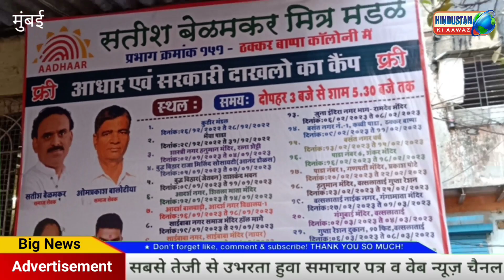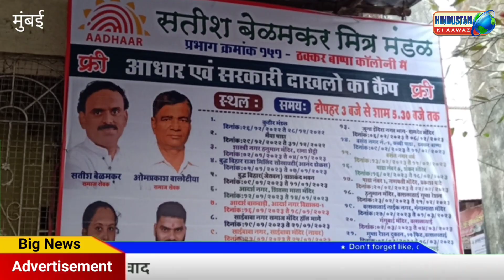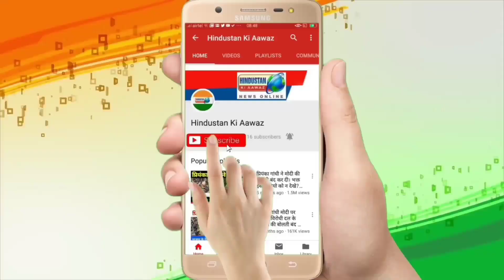सतीश बेलमकर को मिला यू पी से चुनाव लड़ने का निमंत्रण।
मुंबई से कपिलदेव खरवार के साथ मोहम्मद मुकीम शेख की रिपोर्ट

सतीश बेलमकर मित्र मंडल की तरफ से गत दो माह से चेंबूर के ठक्कर बाप्पा कालोनी में आधार सेतू के माध्यम से नागरिकों को मुफ्त आधार कार्ड,आय प्रमाण पत्र,निवास प्रमाण पत्र,वरिष्ठ नागरिक प्रमाण-पत्र जैसे अनेकों सरकारी जरूरत की चीजें दी जा रही है।
कांग्रेस पार्टी किसान मोर्चा यूपी के प्रदेश महासचिव और कुशीनगर (यूपी)के ग्राम सभा हरपुर बेलही के ग्राम प्रधान लल्लन सिंह पटेल ने ठक्कर बाप्पा कॉलोनी के एक बालवाडी में देश की पहली महिला शिक्षिका सावित्री बाई फूले की तस्वीर पर माल्यार्पण कर आधार सेतू का फीता काटकर उद्घाटन किया।
इस अवसर पर  उन्होंने उपस्थित सैकड़ों लोगों को माईक पर सम्बोधित करते हुए कहा कि हमारे यहाँ लोगों को 10 से 15 किलोमीटर दूर जाकर आधार कार्ड बनवाना पड़ता है। और सैकड़ों रुपया खर्च भी करना पड़ता है।
लेकिन यहाँ तो लोगों को बिल्कुल मुफ्त आधार बनाया जा रहा है।
सतीश बेलमकर और शिल्पा बेलमकर जैसे समाज सेवक की यूपी में बहुत जरूरत है।मुंबई और महाराष्ट्र में रह कर लगभग 40 से 50 लाख उत्तर भारतीय लोग अपनी रोजी-रोटी कमा रहे हैं।उत्तर प्रदेश और वहां रहने वाले लोगों का दिल बहुत बड़ा है।अगर सतीश बेलमकर चाहेगें तो हम इनको यूपी से विधायक का चुनाव लड़ायेगें।उन्होनें वार्ड संख्या 151 के उत्तर भारतीय समाज के प्रबुद्ध लोगों से आगामी मनपा चुनाव में शिल्पा सतीश बेलमकर को अपना नगर सेवक चुनने की अपील भी किया।सतीश बेलमकर मित्र मंडल की तरफ लल्लन सिंह पटेल को शाल नारियल और भारी भरकम गुलदस्ता देकर उन्हें सम्मानित किया गया।
इस मौके पर वरिष्ठ समाज सेवक ओमप्रकाश बालोटिया,गीरीष आढाव,भारती सिंघाडिया,नुरुल होदा शेख,आफताब आलम (उर्फ मिन्टू ब्लॉक कांग्रेस अध्यक्ष तमकुही राज)सुभाष देशमुख,लक्षमण जाटोलिया,माधो सुहासिया,प्रकाश सोनावणे,सूर्या बालोटिया,जगदीश बालोटिया,रिजवान शेख,अनवर शेख के अलावा स्थानिक सैकड़ों लोग उपस्थित थे।
कार्यक्रम के समापन पर सतीश बेलमकर ने लल्लन सिंह पटेल सहित सभी गणमान्य लोगों का दिल से आभार व्यक्त किया।
कार्यक्रम के आरंभ में लल्लन सिंह पटेल ने चेंबूर के आम्बेडकर उद्यान में स्थापित डॉ बाबासाहेब आम्बेडकर की आदमकद प्रतिमा पर माल्यार्पण कर उनकी पावन स्मृति का अभिवादन किया।